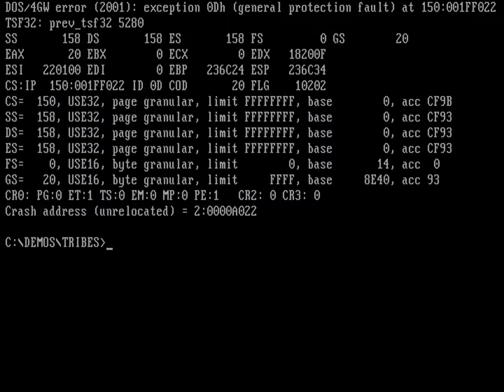Tribes by Pulse Melon Dezign